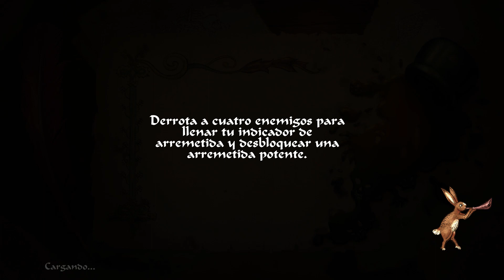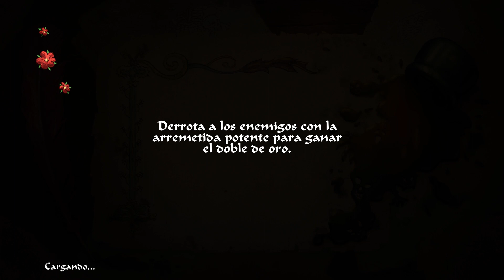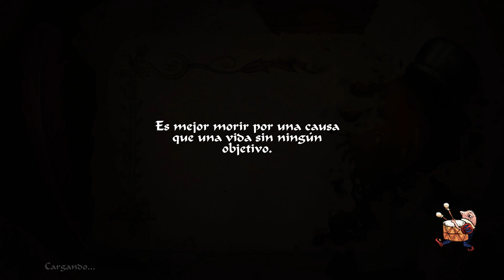Pecadores e inocentes / Saga Of Sins / gameplay, esp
Saga of Sins es una aventura de acción expiatoria que cuenta con un argumento místico y una gratificante jugabilidad arcade. Transformate en criaturas demoníacas y lucha contra los siete pecados capitales.